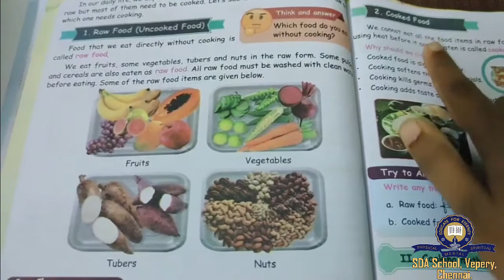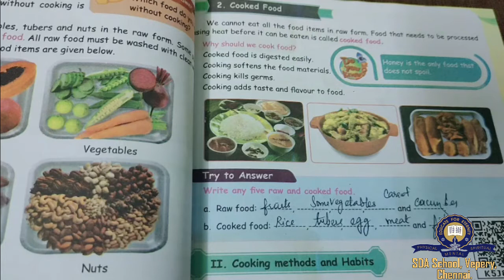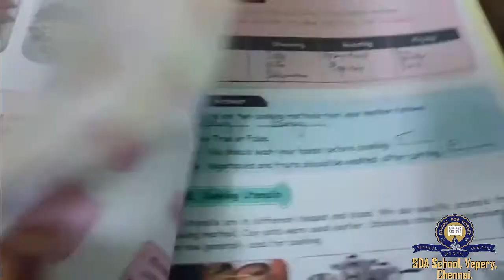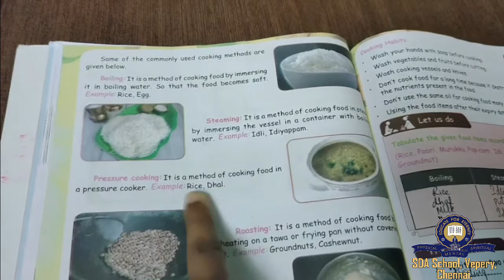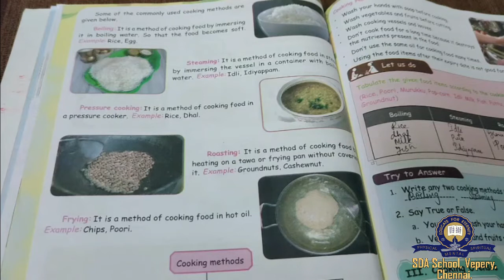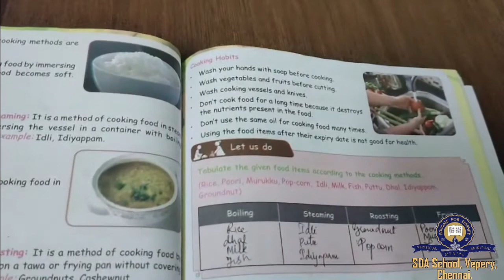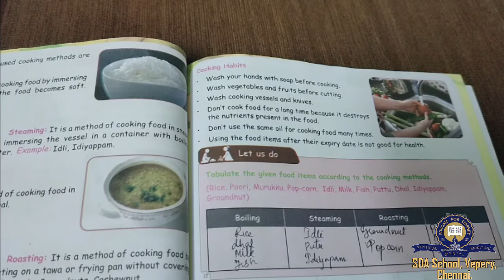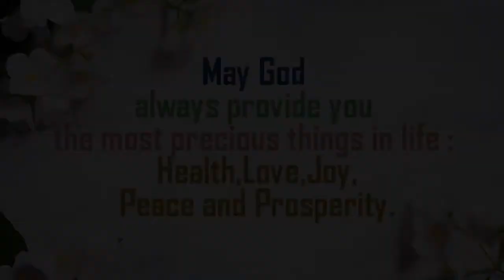Class 4/TNB/Science/Session 19